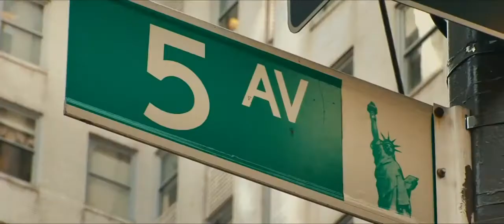| The Dictator | Official Trailer | comedy film | Must watch |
The Dictator is a 2012 political satire comedy film co-written by and starring Sacha Baron Cohen as his fourth feature film in a leading role. The film is directed by Larry Charles, who previously directed Baron Cohen's mockumentaries Borat and Brüno. Baron Cohen, in the role of Admiral General Aladeen, the dictator of the fictional Republic of Wadiya visiting the United States, stars alongside Anna Faris, Ben Kingsley, Jason Mantzoukas, and an uncredited appearance by John C. Reilly.

Producers Jeff Schaffer and David Mandel said that Baron Cohen's character was inspired by real-life dictators like Kim Jong-il, Idi Amin, Muammar Gaddafi, Mobutu Sese Seko, and Saparmurat Niyazov.[6] The film's opening credits dedicate it to Kim Jong-il, "in loving memory". It received mixed reviews from critics and grossed $179 million.